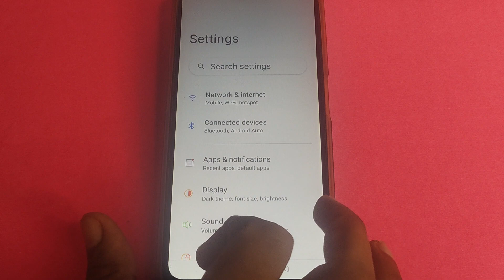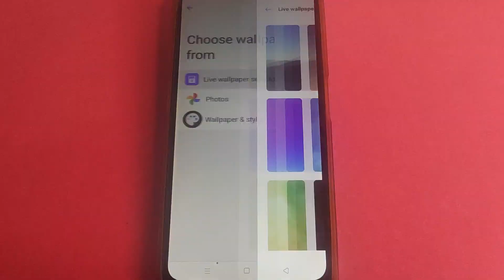How to change live wallpaper, realme 11x 5G me Live wallpaper change kaise lagaye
Best powerful CPU under 10k

60-Inch Tripod with Bag

7 Socket 6A Extension Board

multiplug Extension